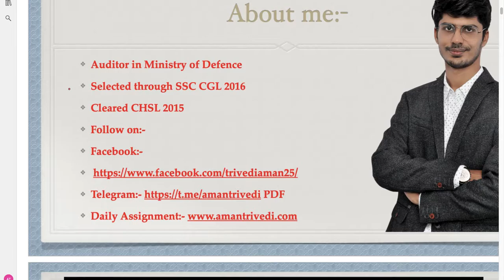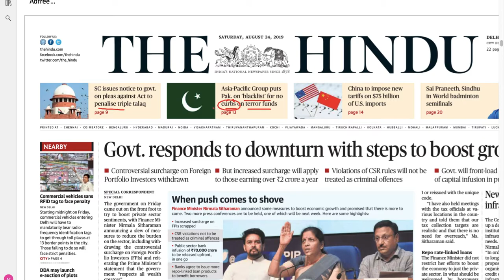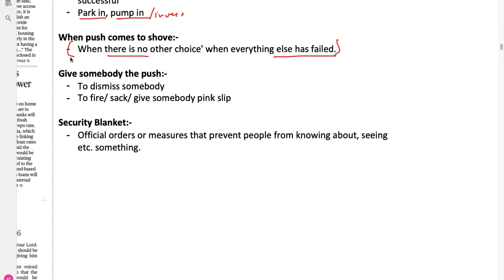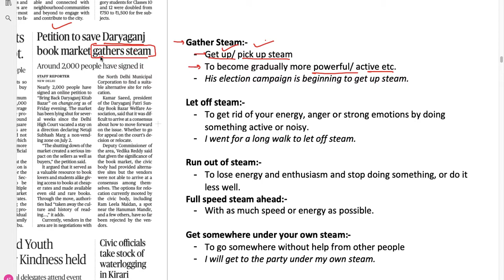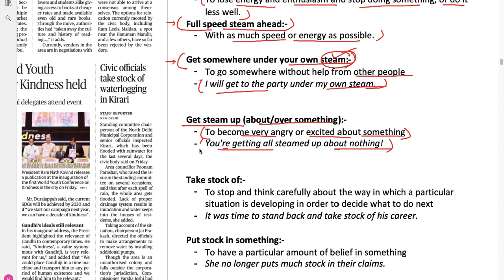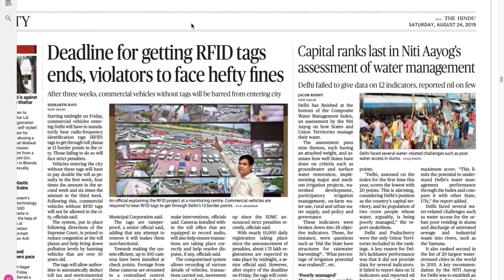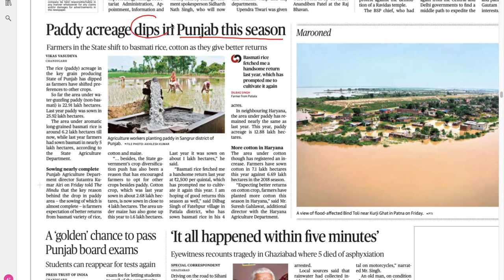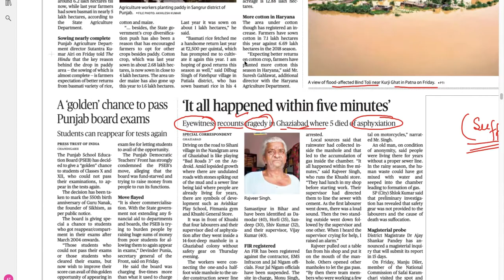Daily Vocabulary Analysis The Hindu 24th Aug 2019 | SSC CGL/IBPS CLERK/IBPS PO/SBI CLERK/PO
In this video, I am explaining Vocabulary from The Hind Newspaper.
SSC CHSL
SSC MTS

For any query mail at:-